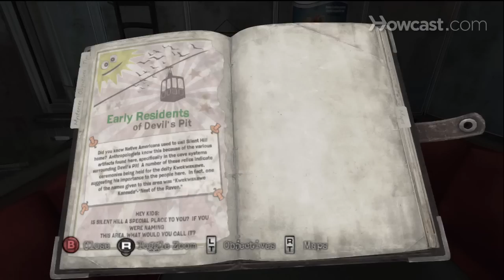Silent Hill Downpour Walkthrough Part 3 - Wicked Ol' Beast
Go used car shopping in Silent Hill: Downpour, the survival horror game from Vatra Games.

Murphy: Power's out. These game tokens look ancient. Free tram ticket. So where the hell's the machine? This must be the ticket machine. Another road to nowhere. Looks like it opens from the other side. Well, look at that. An old '52. Flathead V8, no doubt about it.

Howard: Wicket old beast, ain't she?

Murphy: What?

Howard: I said she's a wicked old beast. Me, I'm partial to something with a little less rust, but to each his own.

Murphy: Look, I don't want any trouble. Just point the way out of town and I'll keep right on going.

Howard: Now who said anything about trouble? Just trying to be helpful, son. Name's Howard, by the way.

Murphy: Murphy.

Howard: Heading to the prison, are you, Murphy?

Murphy: Just looking for a way out of town, that's all.

Howard: That so? Afraid all the roads are out, every last one of them. Strangest thing.

Murphy: What the?

Howard: Something wrong, son?

Murphy: Did you see it? Up there in the window. Never mind.

Howard: I suppose if you're really desperate you could try the old sky tram. Of course it hasn't really been kept up since the accident.

Murphy: I'll take my chances.

Howard: That's the spirit. Well, this mail ain't going to deliver itself. Good luck, Murphy. Hope you find whatever it is you're looking for.

Murphy: Hey, what's the name of this place?

Man: You can't undo anything you've already done, but you can face up to it.

Murphy: Man, I must have hit my head pretty damn hard in the crash. Hello? Anyone here? What's that? Gas? Oh, shit! Fire. Anyone hear me? Fire!